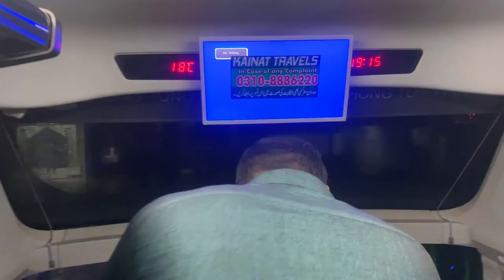Pindi Pindi Pindi || Karachi to Pindi || Pakistan Tour || Azan Balti || Sasta VLOG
Karachi se Pindi kuch dosto k sath tour hai g piry Pakistan 🇵🇰 ka inshAllah